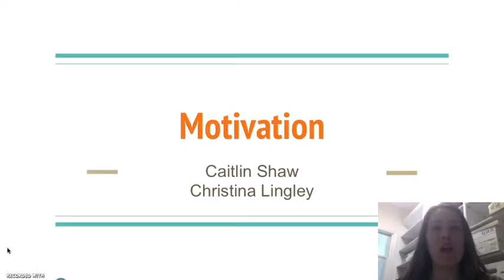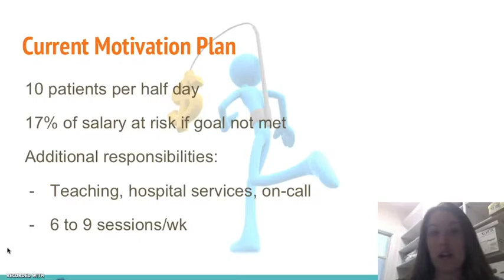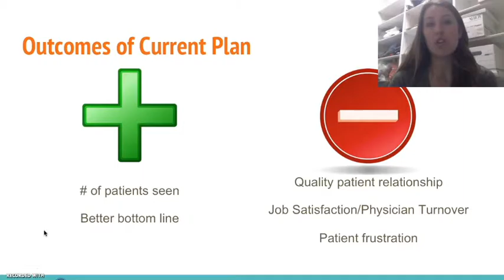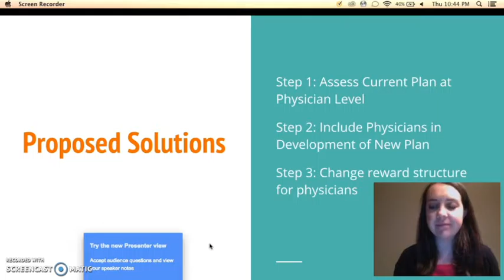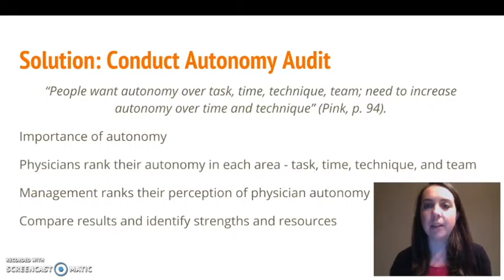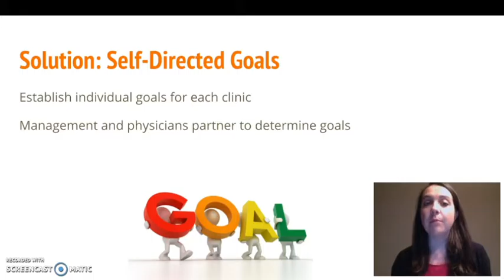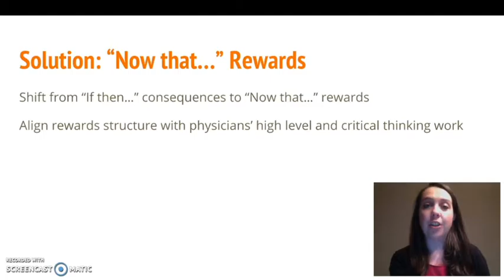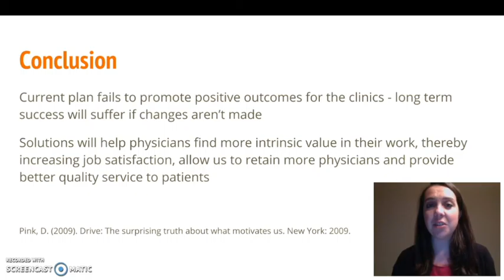Drive Motivation Project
Caitlin Shaw and Christina Lingley for Elon MBA 562